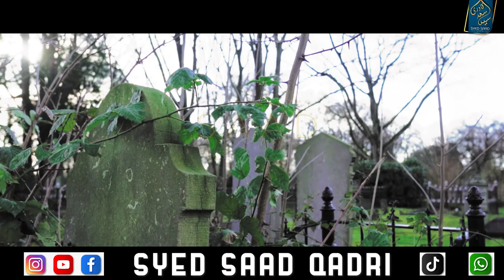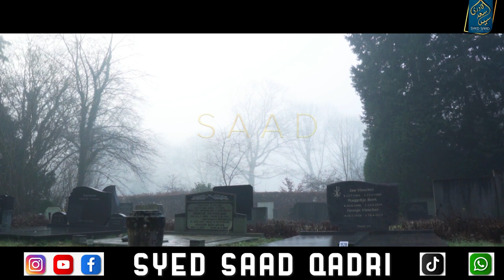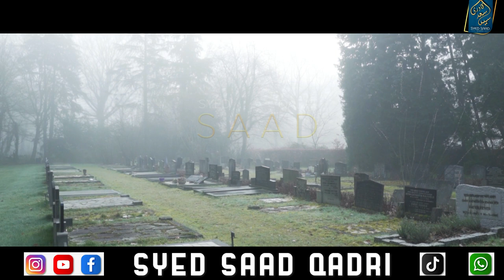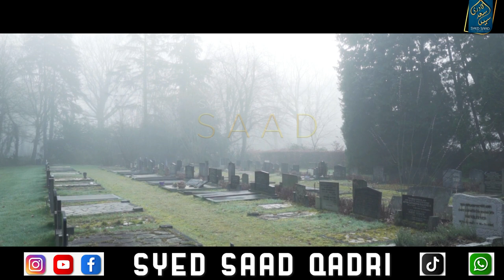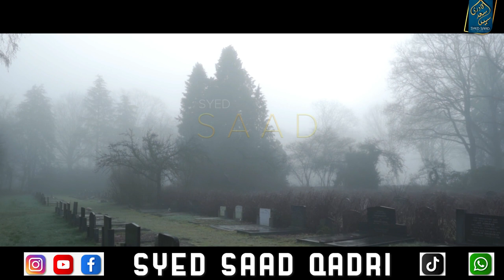Marne Wale ko kin chezon se faida hota hai? kya Qul Chehlum Barsi Urs Bidat hai? Radd e Wahabi Esal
0:00 Channel Intro